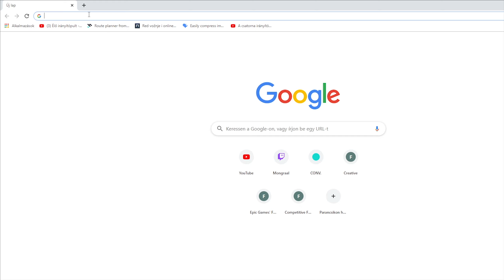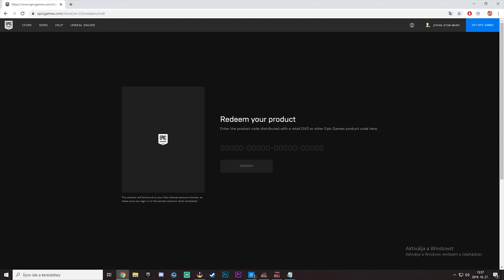INGYEN CUCCOK A FORTNITEBAN! CSÁKÁNY, ÉS MIEGYMÁS!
A kódok:
1. 2PKJTCVRRSX3M4SEGNQP
2. UB5VHSZU8EU9BVNARZME
3. R7FDVM82VJYGXDZUBNPT
4. 2WLH6BYKWNVPGGK8ATW3
5. AMKPD2XRMHB34NZ2825W
6. RD5YXEHZ3S95V5JXN378

Sokan kérditek mikor lesznek termékeim. Amint a közösség elér arra szintre.

SUPPORT A CREATOR: JEFFAN
Ha beirjátok a kódomat a Fortnite Item Shop jobb alsó sarkában, azzal ingyen támogathattok! Ha igy teszel, köszönöm!

A szponzor lehetőséget a csatornán még nem engedélyezte a YouTube

Ha mindenképp értesítést szeretnétek kapni a tartalmakról, akkor kapcsoljátok be a csengőt!🔔

                                                 SETUPOM:

Kamerám: Iphone 8 plusz
Gépem:
- MEMÓRIA(RAM): 12GB (3x4GB) HyperX Fury DDR4
- VIDEÓKÁRTYA: MSI GTX 1060 6GB
- PROCESSZOR: INTEL Core i7-7700k
- ALAPLAP: MSI B250M BAZOOKA
- GÉPHÁZ: DEEPCOOL Tesseract SW fekete-kék
- HDD: SEAGATE BarraCuda 1TB 3.5* 7200 rpm 64 MB SATA 3 ST1000DM010
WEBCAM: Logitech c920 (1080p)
Mikrofon: Auna mic 900B
Monitor: LG Electronics 22M38A-B 60Hz
Másodlagos monitor: Samsung UE32F4510AW 81,3 cm (32") HD Smart TV 60Hz
BILLENTYŰZET: Motospeed K87S (Red Switch)
FEJHALLGATÓ: Razer Tiamat 2.2 V2
EGÉRPAD: NATEC Genesis M12 Maxi Lava
EGÉR: Logitech G502 Hero

                                   CHAT PARANCSOK:

!gép
!illemszabályok
!killrekord
!kor
!lakhely
!moderátor
!nézőijáték
!parancsok
!promisi
!res
!sac
!uptime

                                       CHAT SZABÁLYOK:

1. Maradj pozitív és segíts másokat!
2. Tiszteld a moderátorokat!
3. Ne hírdesd magad!
4. Ne kérdezősködj a 'nézői game'-ekről!
5. Ne ócsárolj más streamereket!
6. A mentális visszamaradottsággal kapcsolatos viccek bannal járnak.
7. A célzott rasszizmus (nem "szlengből") bannal járhat.
8. Csak magyarul kommunikálj!
9. A politikát mellőzd!
10. Ne próbálj meg eladni/cserélni online profilokat, egyenlegeket!
11. Egyetlen vallás istenéről se beszélj!

És hogy tisztázzuk, az utóbbi szabályokat Én irtam, és engedélyt adtam Pro Misinek a "használatukra"!